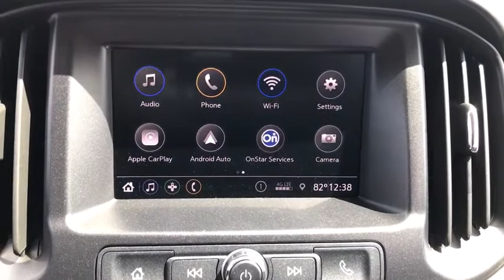2020 Chevrolet Colorado Thibodaux, Schriever, Houma, Napoleonville, Raceland 20156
New 2020 Chevrolet Colorado available in Thibodaux, Louisiana at Dantin CHevrolet. Servicing the Schriever, Houma, Napoleonville, Raceland, LA area.
2020 Chevrolet Colorado Work Truck - Stock#: 20156 - VIN#: 1GCGSBEN8L1200390

Dantin Chevrolet
644 W Main St

Recent Arrival!brUltra Silver Metallic 2020 Chevrolet Colorado Work Truck RWDbrbrbrAwards:br * 2020 KBB.com Best Buy AwardsbrbrDantin Chevrolet of Thibodaux is the best place to find a new Chevrolet, Used car, Truck and SUV in the Louisiana area. Our staff is ready to help you with your purchasing or financing options. We offer Service Contracts and competitive rates! Let us help you answer the question of what is my trade worth. Come see us at Dantin Chevrolet at 644 West Main Street Thibodaux, LA, or call today!